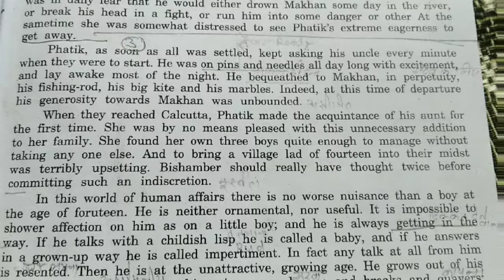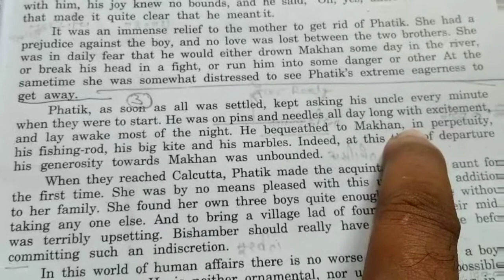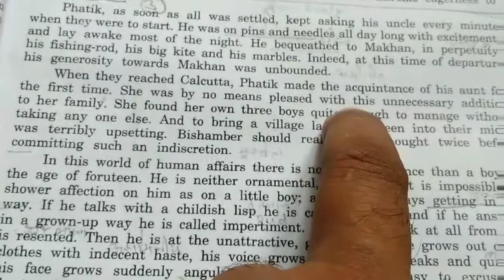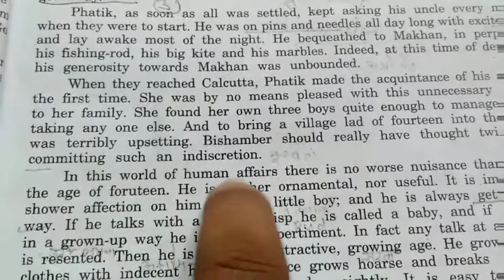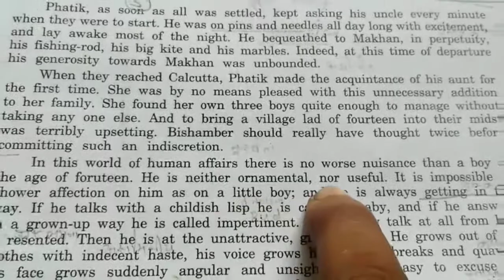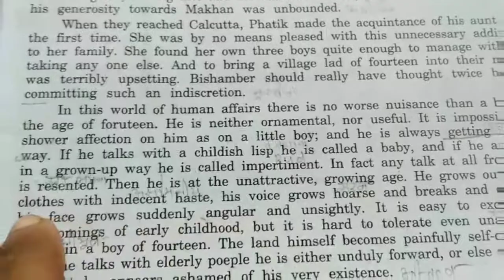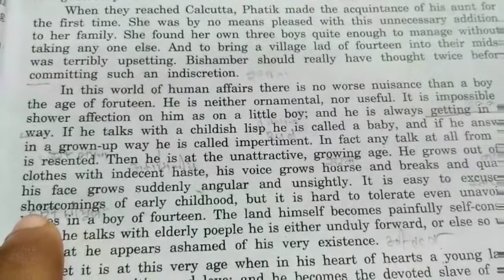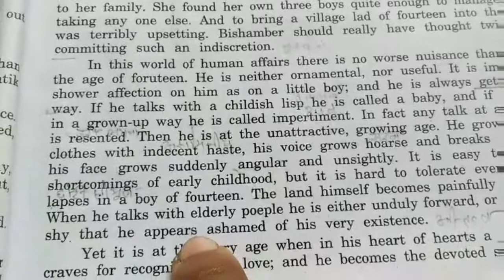The Home Comming Part 4 By Rajiva Singh